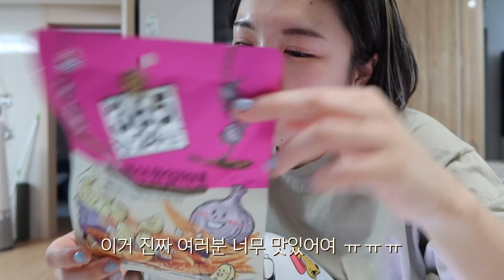인생 첫 45kg를 향해 다이어트 일상 vlog !!!🥗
안뇽 행복이들!!😘

완져니 오랜만에 다이어트 찐 일상 브이로그로 찾아왔는데 오또세여 ㅎㅎ
장기간이 걸릴 지라도. 제 목표인 45키로에 최대한 건강하게 가보려구 딱 선언하고
앞으로 꾸준히 찍어보려 합니댜.. ㅎㅎ🥹

중간중간 맛난 것도 많이 먹지만 ..크흡..
여러분들이랑 같이 스트레스 없는 다엿트 해보려구요 -3- ㅎㅎ!!!
뭔 말인지 아시져 헷 ㅎㅎㅎ💫

궁금하신 내용 댓글로 달아주시면 후다닥 답변 드리겠습니다-!!
라뷰 🫶🏻🫶🏻🫶🏻